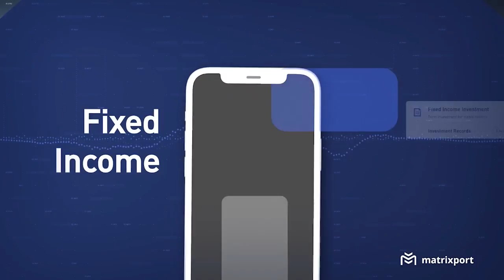Tài sản số có mang lại tự do tài chính? - Kavi Saglani, Senior V.P tại Matrixport | VI S3EP10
Host: Hảo Trần
Speaker: Kavi Saglani, Senior V.P tại Matrixport

Và nếu yêu thích tập podcast này, bạn có thể donate cho Vietnam Innovators tại đây nhé:

Gặp gỡ và trò chuyện cùng host Hảo Trần trong tập này là ông Kavi Saglani - SVP Marketing & Communications tại Matrixport - một nền tảng đầu tư tiền mã hoá dành cho mọi cấp độ.

Ngày nay, công nghệ blockchain đang trở nên phổ biến và dần được ứng dụng rộng rãi trong nhiều lĩnh vực, đặc biệt là tài chính. Tuy nhiên đối với nhiều người, đầu tư tiền mã hoá dù đã trở nên phổ biến nhưng vẫn quá phức tạp để thực hiện.

Trước nhu cầu đó, Matrixport ra đời với sứ mệnh giúp người dùng ở mọi cấp độ tài chính có thể tiếp cận với tiền mã hoá một cách dễ dàng nhất. Hãy cùng host Hảo Trần trò chuyện và tìm hiểu về các dịch vụ blockchain với ông Kavi Saglani từ Matrixport tại tập podcast Vietnam Innovators này nhé!

Kavi Saglani is currently the SVP Marketing & Communications at Matrixport, which is one of the world’s most trusted cryptocurrency ecosytems.

Nowadays, blockchain technology is gradually becoming popular and being widely applied in many fields. However, for many people, cryptocurrency investment is still a concept that is not really familiar and easy to access to. In response to that, Matrixport was born with the mission to make it easier for people at all levels of expertise to access easy-to-use crypto investment products and to take control of their personal finances.

What are the investment products and services we can get started with cryptocurrencies?  Let’s find out in this Vietnam Innovators podcast episode with host Hao Tran and Mr. Kavi Saglani!

Matrixport là một trong những nền tảng dịch vụ tài chính tiền mã hóa lớn nhất và uy tín nhất thế giới với 10 tỉ đô tài sản đang quản lý. Các dịch vụ của Matrixport bao gồm Cactus Custody, OTC giao ngay, thu nhập cố định, các sản phẩm có cấu trúc, cho vay cũng như quản lý tài sản. Với trụ sở đặt tại Singapore cùng phương châm “Kiếm tiền nhiều hơn từ tiền mã hóa của bạn”, Matrixport giúp người dùng đầu tư tiền mã hóa dễ dàng hơn. Công ty được cấp phép tại Hồng Kông, Singapore, và Thụy Sĩ – phục vụ từ các tổ chức lớn đến các khách hàng cá nhân.

Click vào đây để đăng ký tài khoản mới trên Matrixport

Matrixport is one of the world’s largest and most trusted crypto financial services with $10 billion assets under management. It provides one-stop crypto services including Cactus Custody, spot OTC, fixed income, structured products, and asset management.

Headquartered in Singapore, Matrixport's mission is to make crypto easy for everyone and its motto is "Get More From Your Crypto". The company holds licenses in Hong Kong, Singapore, and Switzerland and serving both institutions and retail customers.